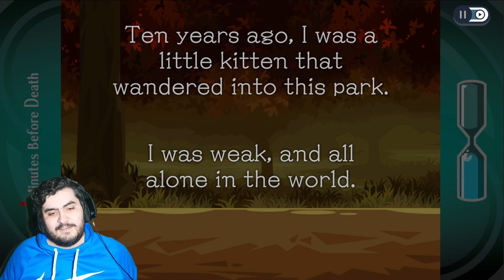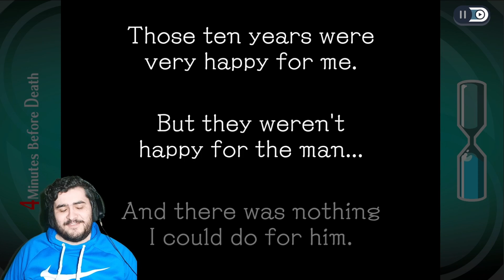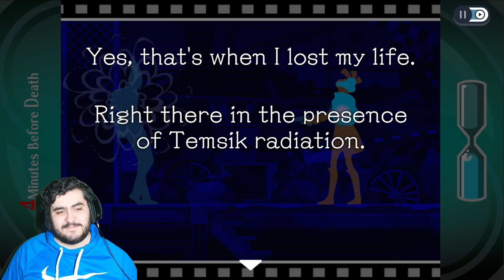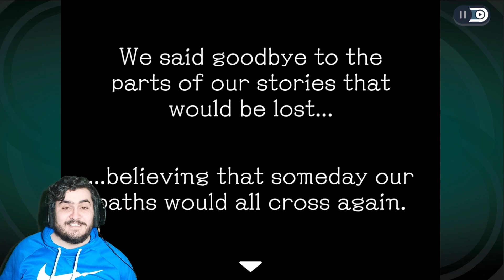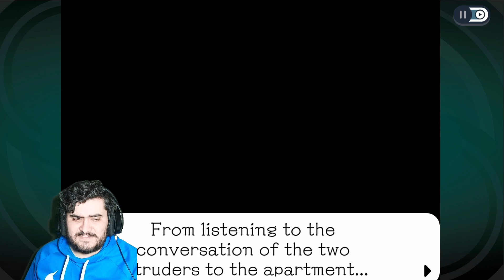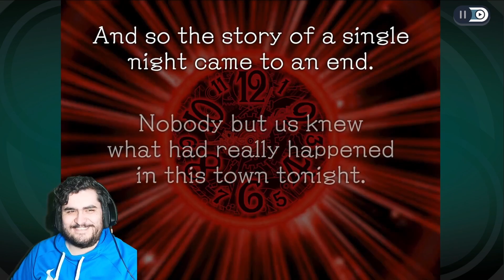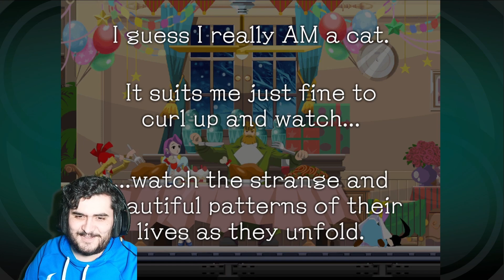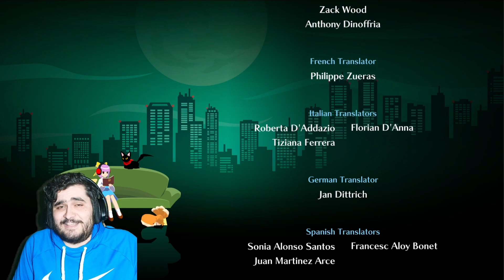WHAT A GREAT ENDING!! I Ghost Trick Phantom Detective FINAL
I actually really enjoyed this game bro! As per usual thank you guys so much for watching! I hope to see y'all in the next playthrough!